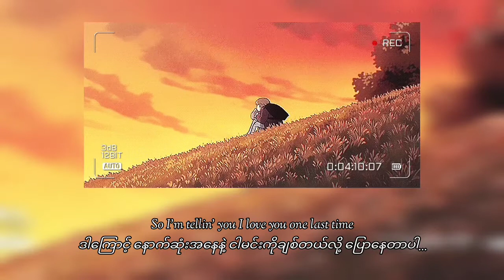Julie Anne San Jose - Let Me Be The One [Mmsub]💔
Edit & Translated by Yuyuzan_2028

Crd background pic from Pinterest